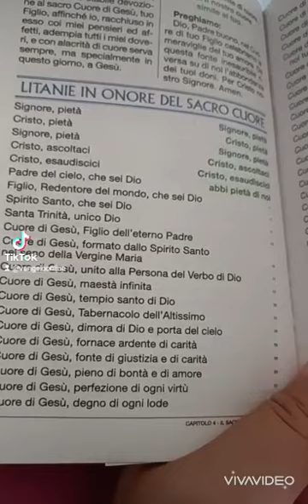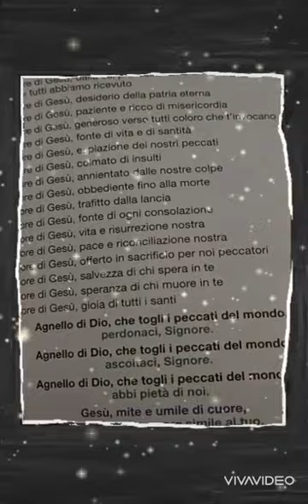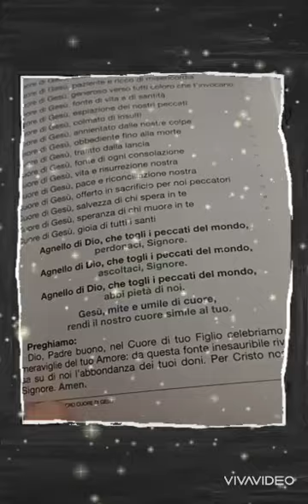litanie al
Video da parte di eligio